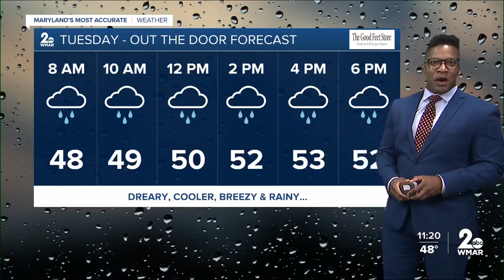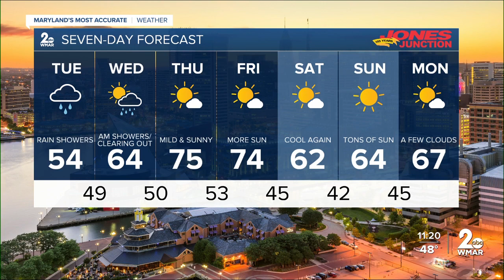WMAR-2 News Patrick Pete Monday night weather